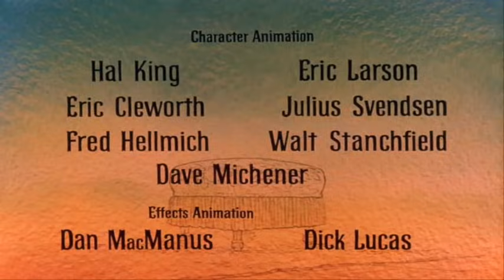Les aristocats - Les Aristochats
Musique de Richard M. et Robert B. Sherman
Paroles de Robert B. et Richard M. Sherman
Adaptation française de Christian Jollet
Interprétée par Maurice Chevalier

Paroles :

Quels sont les chats qui habitent les grands quartiers ?
Quels "beaux minets" ont le plus long pedigree ?
Quels "chouchous", dans la soie se prélassent ?
Naturellement, les Aristocats !

Quels doux "mimis" ont des profils de Joconde ?
Quels "chats trésors" savent se tenir dans le grand monde ?
Très gourmets, refusant les ersatz ?
Mais naturellement, les Aristocats !

Aristocats ils sont toujours
Même quand ils font un petit tour
Toujours précieux, là où ils vont
Ils sont fiers d'leur éducation...

Dédaigant les ruelles
Ils préfèrent les bars aux poubelles
Dont se contentent trop vulgaires
Les chats de gouttière...
Oh Pouah !

Quel "mi-a-ou" réprouvent les gros mots ?
Quels "chats chouchous" s'estiment sans défauts ?
Et devant qui les autres chats tirent leur chapeau ?

Dédaigant les ruelles
Oh Pouah !

Quels "mi-a-ous" réprouvent les gros mots ?
Quels "chats chouchous" s'estiment sans défaut ?
Mais naturellement, mais naturellement
Voyons, oh mais naturellement, les Aristocats !